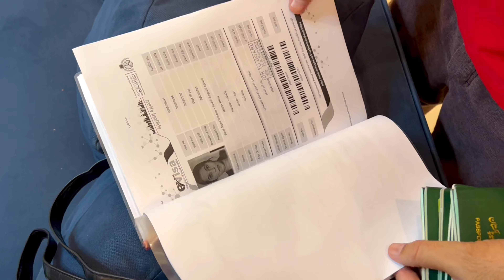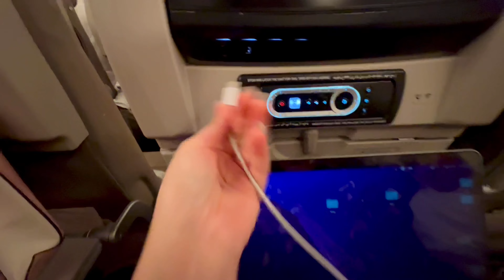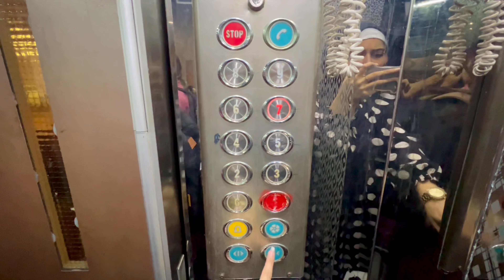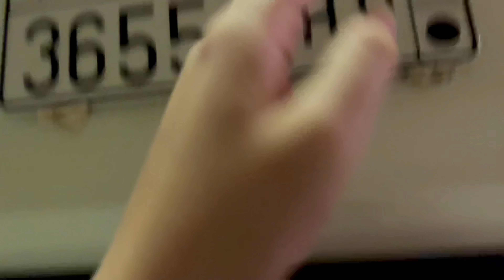Touchdown Jeddah | Saudia Arabia